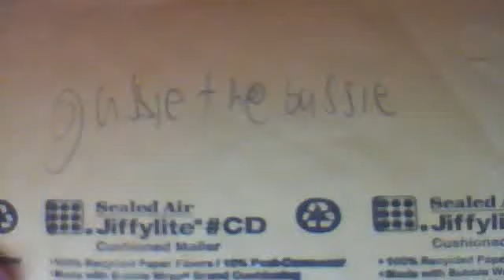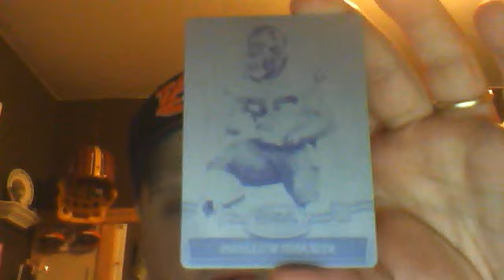MAILDAY FROM YULYRAY..GUSSIE..& INDYNOODLE!!! THANKS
CHECK OUT ALL 3 OF THE YOUTUBERS/BLOGGERS